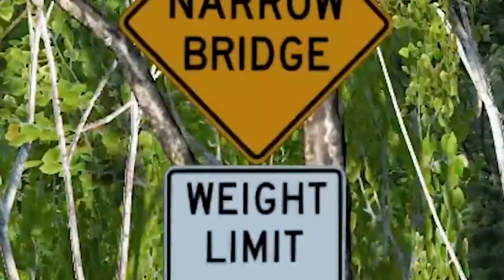beamngdrive BIG MONSTER VS Monster McQueen and Dinoco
Here I play games on my phone ⚡
Now you are watching the game beamngdrive
friends, I am waiting for likes, subscriptions and comments from you 🙏

This is a BeamNG.Drive video based on a video game created by the NoobGamer. The video has content about the confrontation between cars vs portal trap - Another universe. After the car moves through the color slide and then falls into the deep water, it changes color and then goes straight into the portal trap. In another space the car collides with the rails and then gets stuck between the double rails and gets hit by the trains. Functional vehicles including crane truck, flatbet trailer tractor or flatbed transportation with cars drive to truck rescue car extremely attractive.